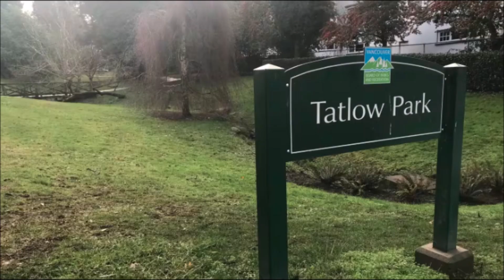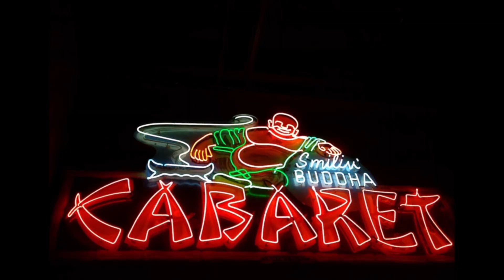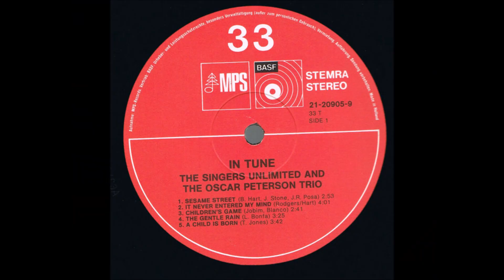Trinity Trio Opus 1 - The Gentle Rain by Luiz Bonfá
Trinity Trio – Opus 1
The Gentle Rain by  Luiz Bonfá

Ron Thompson - Guitar
Phil Snider - Piano
Scott Watson - Electric Bass